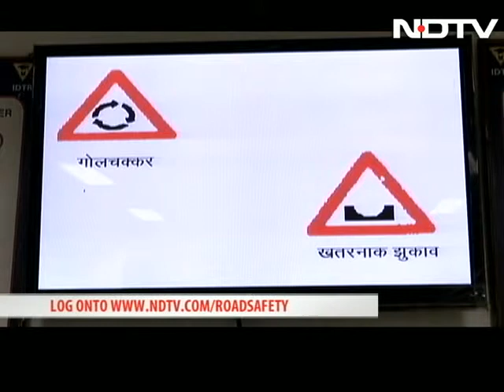Roads to disaster: Every year 80,000 people die on our highways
Bad road designs, lack of maintenance, overloaded trucks, tired and untrained drivers, increasing number of liquor shops on the sides of the highways and lack of enforcement of traffic laws is making the situation worse. Looking at increasing numbers of these fatalities, Maruti Suzuki introduced the Institute of driving and traffic research along with state governments to make a difference. And as part of the Diageo-NDTV Road To Safety campaign, we take a trip down India's killer highways to understand what is turning our highways – the lifelines of our country – into death zones.

Join Us In a National Movement to Make India’s Roads Safer